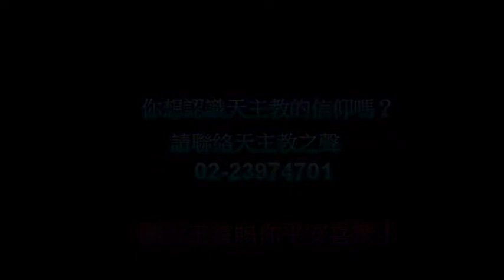2019/01/20常年期第二主日--福音與講道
台北聖家堂11：00彌撒
講道：沈德中神父
長度：24分23秒
錄製：天主教之聲傳播協會